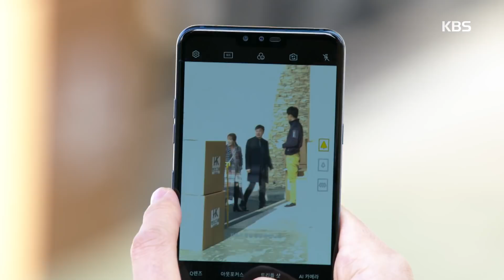비켜라 운명아- 몰래 사진을 찍는 와중에도 닭살 커플인 서효림, 박윤재.20190301 ㅣ KBS방송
비켜라 운명아- 몰래 사진을 찍는 와중에도 닭살 커플인 서효림, 박윤재.20190301